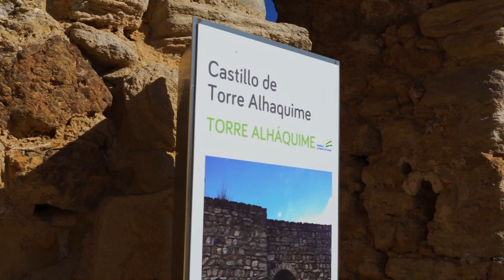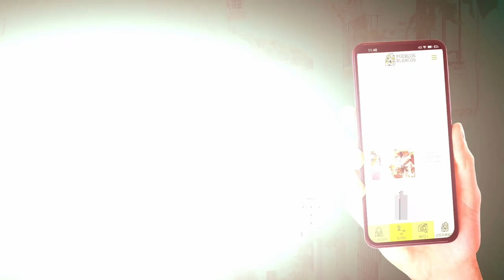Descubre una fortaleza en el corazón de la Sierra | Castillo de Torre Alháquime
Esta fortaleza sirvió de enclave estratégico en las rutas entre Sevilla, Cádiz y Málaga a través de la sierra.

Descubre este espacio que te dejará sin palabras.